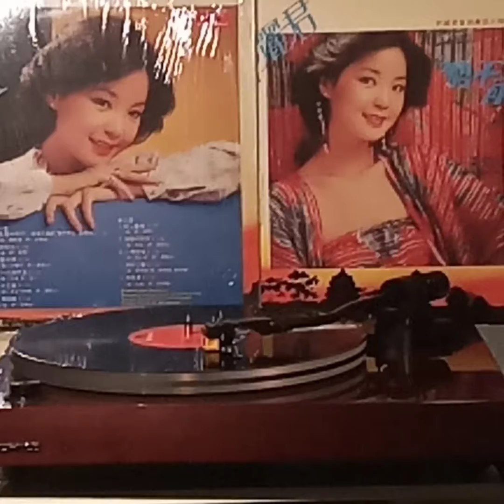鄧麗君(黑膠碟)~ 檳城艷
Artist: 鄧麗君

Song: 檳城艷

Album: 鄧麗君“首張粵語”大碟(黑膠碟) 無線中篇劇 “勢不兩立”主題曲(風霜伴我行)/  /1980 PolyGram Records Ltd. Hong Kong.